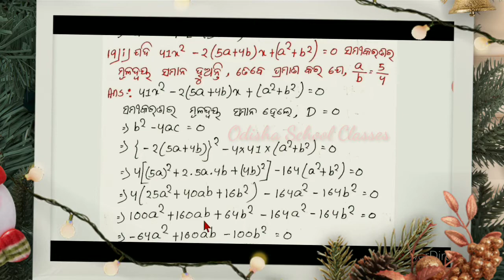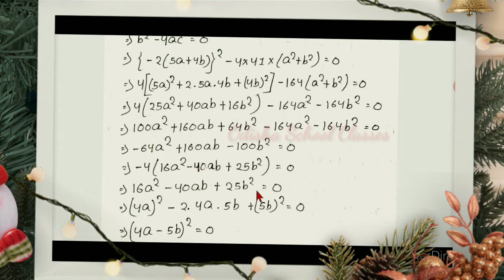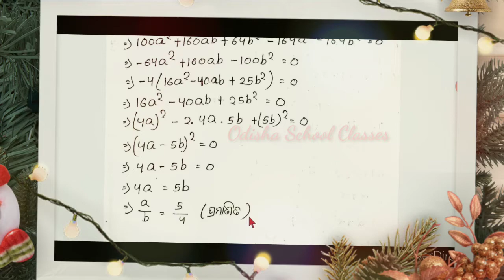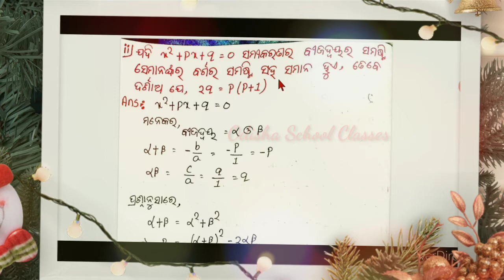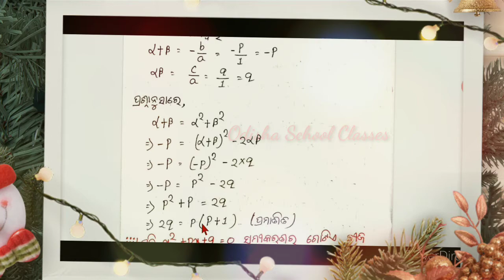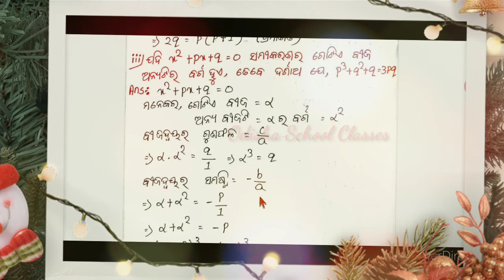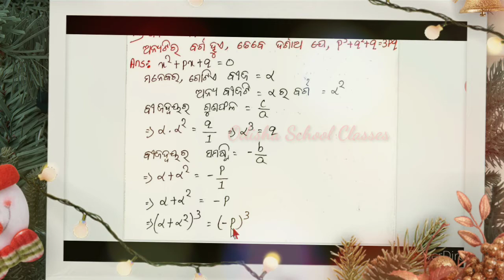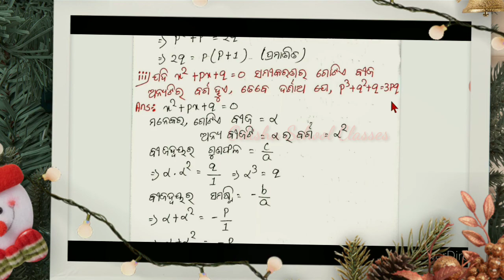Anusilani-2(a) dwighata samikarana 19 no./10th class math odia medium/Odisha School Classes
Hello Students

In this video I discussed No.19(i,ii,iii)(ଅନୁଶୀଳନୀ-2a) of Quadratic equation(ଦ୍ଵିଘାତ ସମୀକରଣ) class 10th.

Class-X
Sub-Algebra
Unit-2
Part-19
No-19(i,ii,iii)